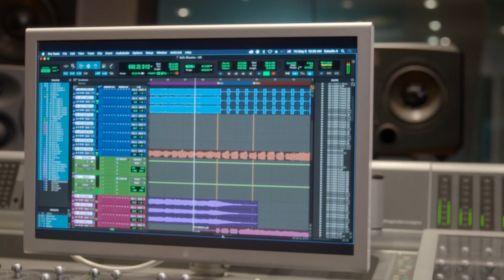Consolidación de un legado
Los egresados son el conducto a través del cual la Universidad se alimenta de lo que ocurre en el sector externo. Daniel Moreno, egresado del programa de Estudios Musicales de la Facultad de Artes, cuenta cómo Centro Ático fue fundamental para desarrollar sus conocimientos y llevarlos a la vida profesional haciendo uso de todo lo aprendido.